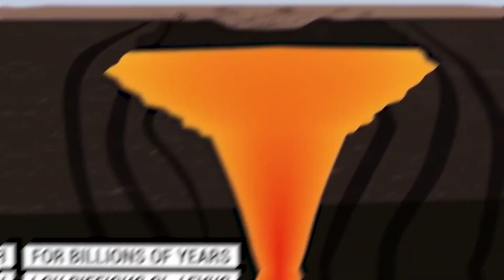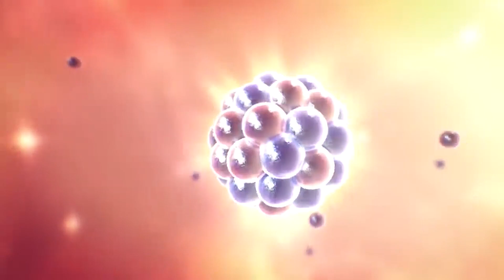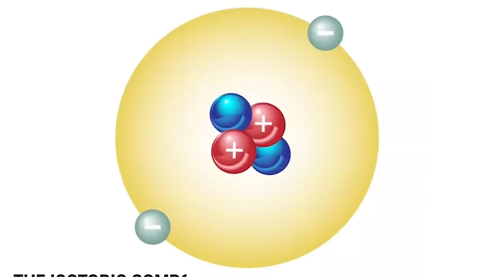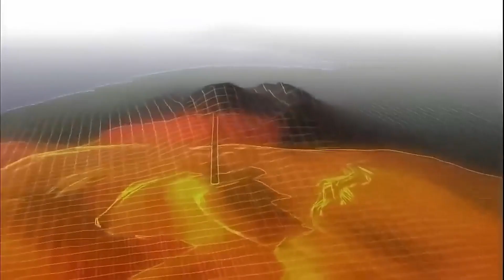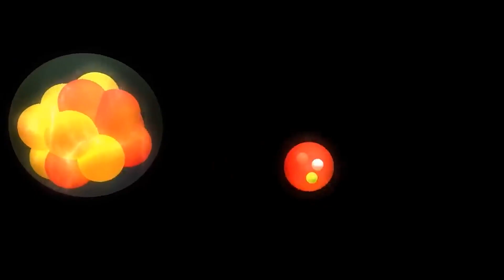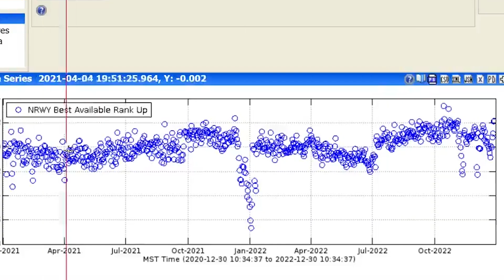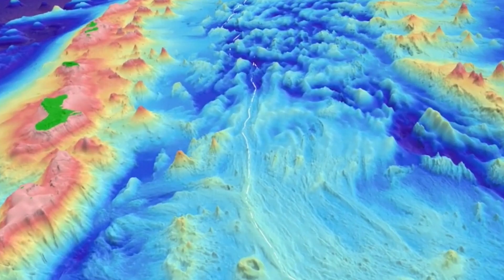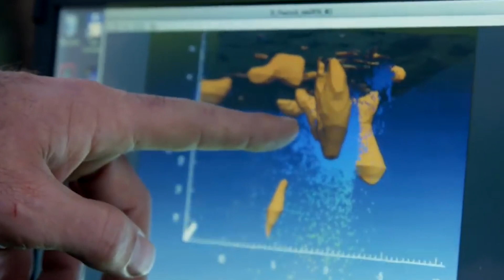Yellowstone Officials ANNOUNCED The Magma Is Increasing! A Catastrophic Explosive Eruption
Yellowstone officials have announced that the magma is increasing and a catastrophic explosive eruption is imminent! This video provides an update on the current situation at Yellowstone National Park and what visitors can do to prepare.

If you're planning a trip to Yellowstone National Park, be sure to stay up to date on the latest news. This video provides an update on the situation at Yellowstone National Park and what visitors can do to prepare for a potential catastrophic explosive eruption.